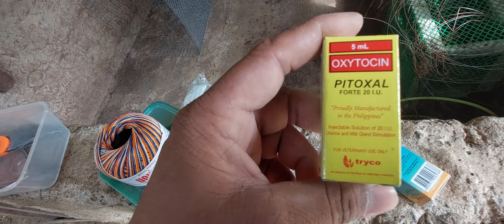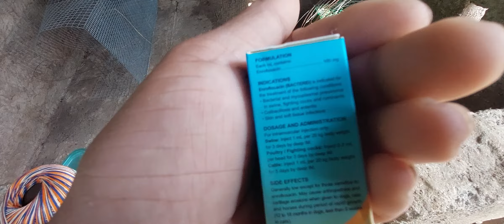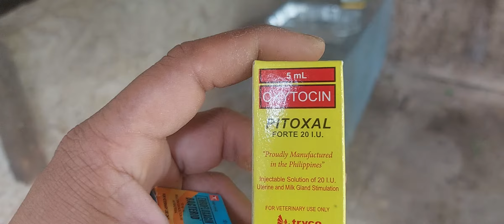116 days Simula ng Labor ni lucky. at Syempre mga Tips